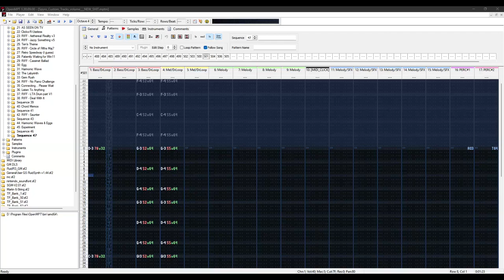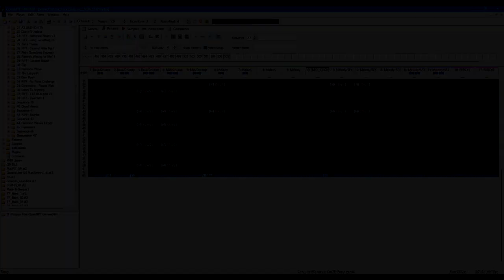S E Q U E N C E 47 | Spyro Custom Tracks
I bring a new track in the form of 8-bit and some guitar!

⚫─═─Samples Used─═─⚫